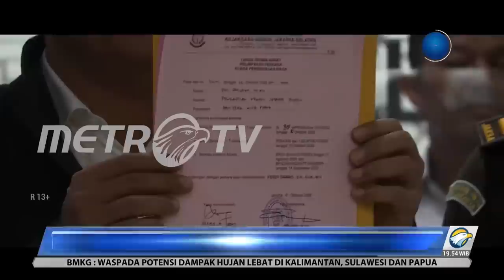Skenario Baru Sambo Jelang Persidangan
MetroTV, Kasus pembunuhan Brigadir Yosua, kembali disuguhi drama. Menjelang digelarnya persidangan, Ferdy Sambo justru membuat kejutan dengan mengubah pengakuan. Sambo mengatakan tidak memerintahkan Bharada Ricard Eliezer untuk membunuh Brigadir Yosua. Tentu saja klarifikasi Ferdy Sambo tersebut dibantah keras oleh pengacara Bharada Ricard Eliezer.